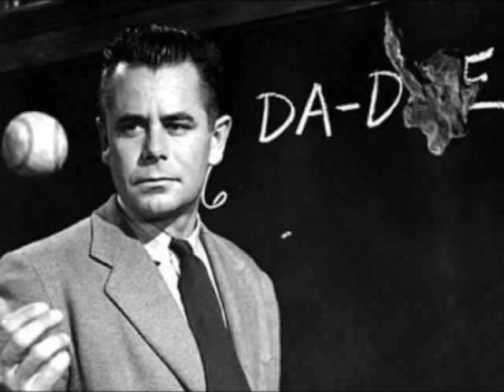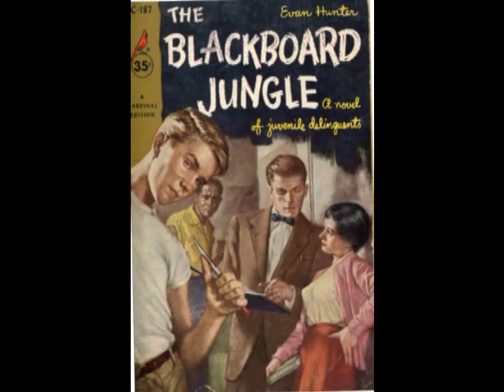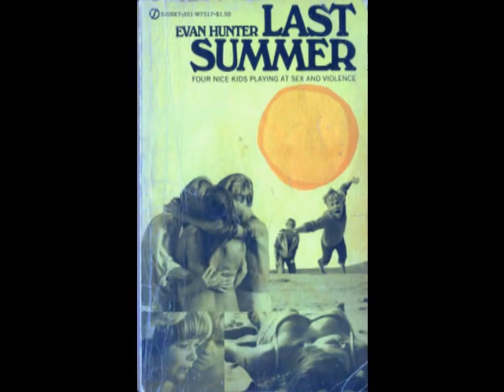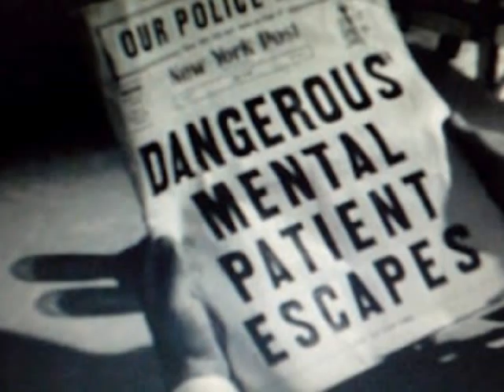The Prince Of Tales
The World Of Evan Hunter